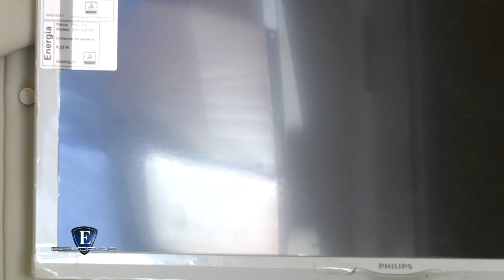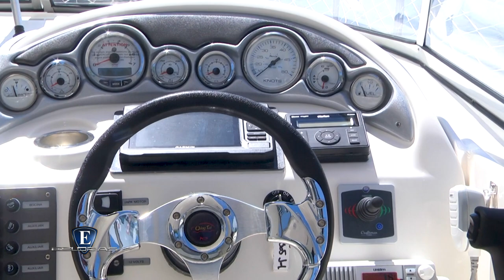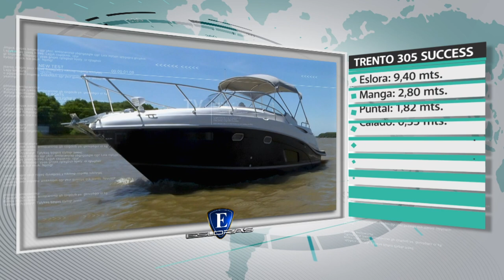Esloras Tv Day Cruiser Trento 305 Success Solarium 2020